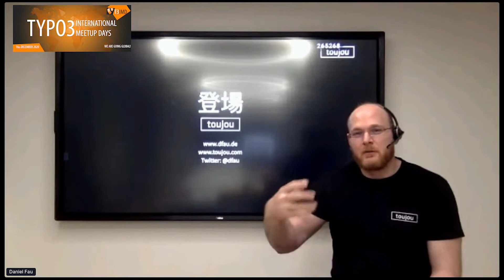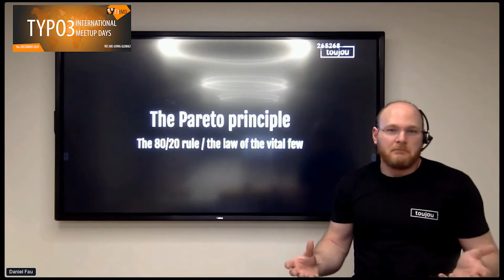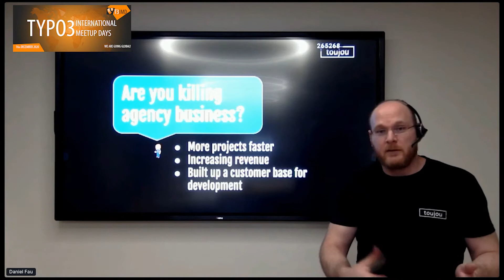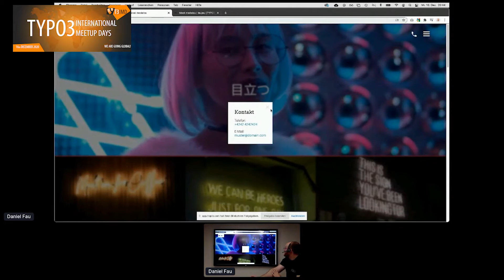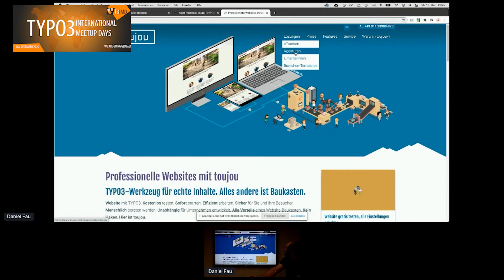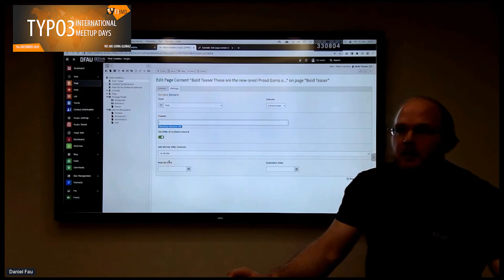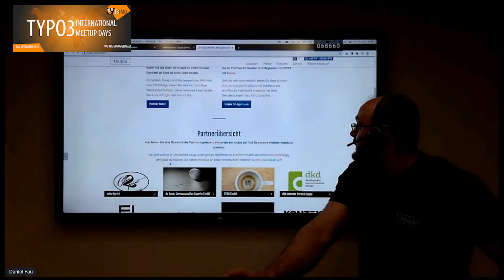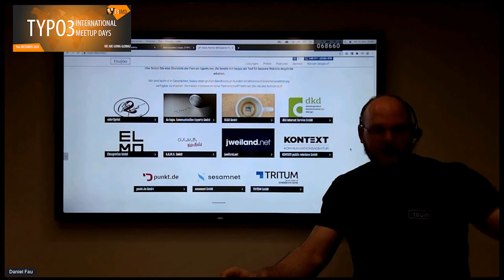T3IMD20 | TYPO3 International Meetup Days 2020 | "Meet Toujou" with Daniel Fau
Last but not least: As the last presentation of T3IMD20, Daniel Fau from "toujou" shows us how he and his team have been serving the SME (Small and Medium Enterprise) business market since 2011.
Their motto is "More value, less cost" and with toujou's support you can build "Websites within a few minutes".

TYPO3 International Meetup Days took place on the 16th December 2020. T3IMD20 is where web developers from all over the world meet to share ideas about open source, content management systems, and TYPO3, and got inspiration from likeminded people. It's all about Community, Friendship and Passion for the world of TYPO3.